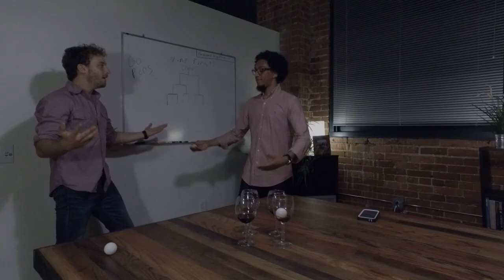Society's Romance - "Red Wine" Official Video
A Classy Drinking Song.

Vision from Above provides aerial video & photography for a variety of applications.

Thanks to the folks at Les Bourgeois Vineyards of Rocheport, Missouri for allowing us to film their vineyards.